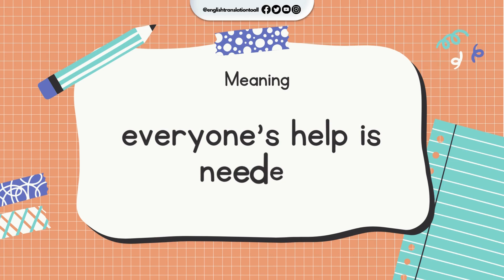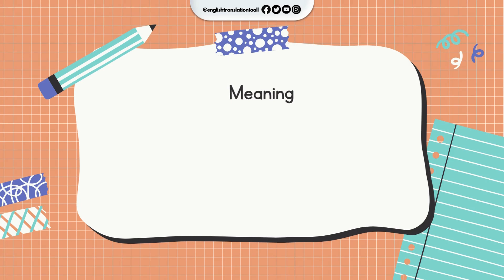📖 5 Common Idioms and Meanings a Day #4